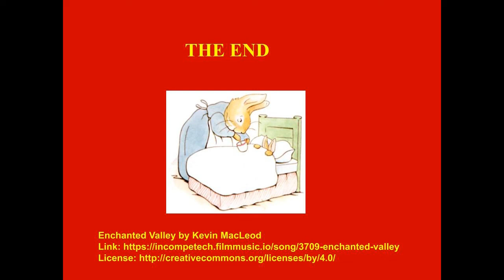The Tale of Peter Rabbit by Beatrix Potter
This is a storytime feature.  Story and images sourced from Project Gutenberg.